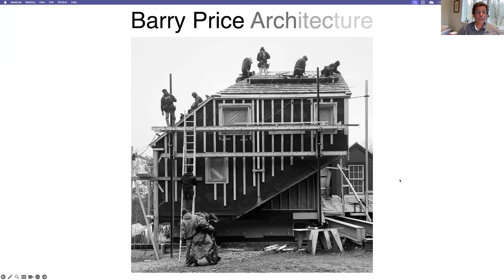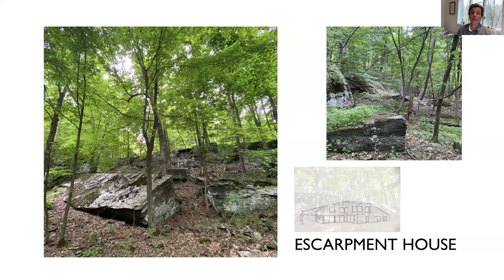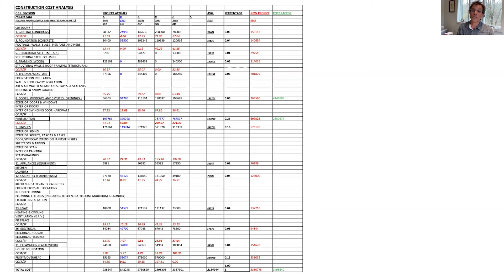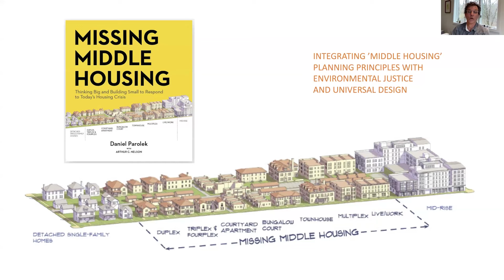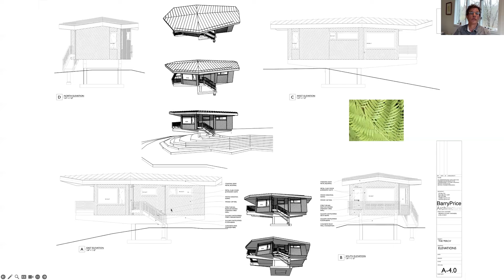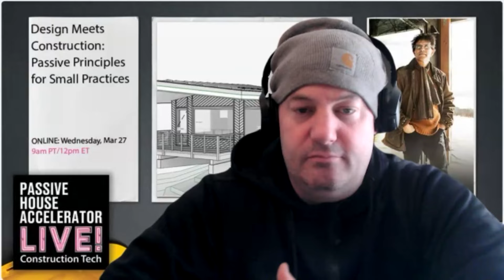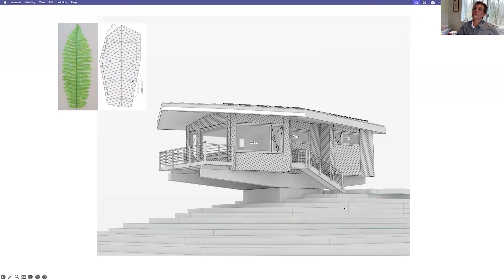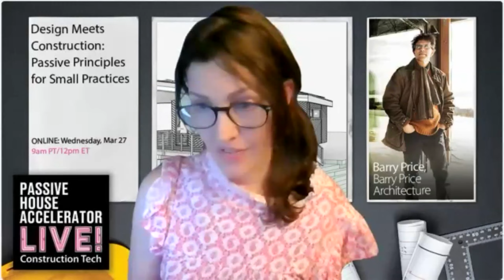Design Meets Construction:Principles for Small Practices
Our March Construction Technology event featured Barry Price, from Barry Price Architecture in Upstate New York. We explored how construction technology enhances passive house design principles through the use of innovative techniques and materials to achieve optimal energy efficiency in wide ranging projects.